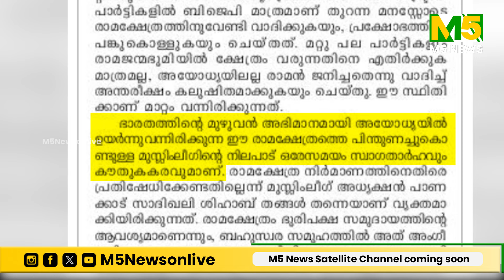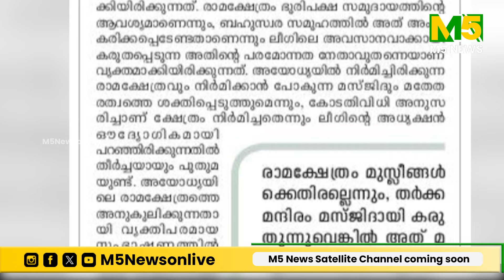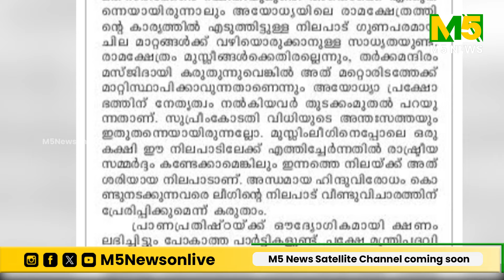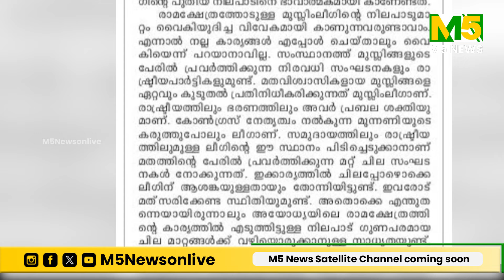ജന്മഭൂമിയുടെ ലീഗ് പ്രേമം; അടുത്ത ഭാരത് രത്‌ന പാണക്കാട്ടേക്ക് തന്നെ | Muslim League | M5 News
ജന്മഭൂമിയുടെ ലീഗ് പ്രേമം; അടുത്ത ഭാരത് രത്‌ന പാണക്കാട്ടേക്ക് തന്നെ | Sayyid Sadiq Ali Shihab Thangal  | Ayodhya Ram Temple | Congress | CPM | BJP | Babri Masjid